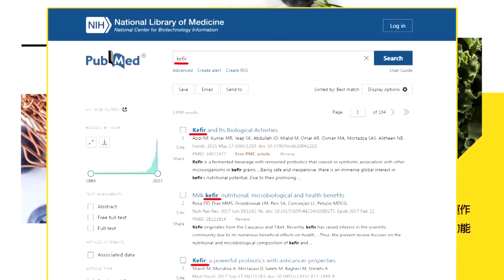金磚峰會擴員6國!栗正傑 :對抗G7.去美元 | 拜登又再挑撥南海!印度想對抗殲-20? |【全球大視野 上】20230824 完整版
⭐️金磚五國擴容 阿根廷.伊朗.沙特.埃及等6國加入
⭐️阿聯酋空軍司令見李尚福 兩國將在新疆軍演
⭐️美用F-35威脅阿聯酋不能用華為 改買FC-31?
⭐️印度登月球 印媒建議:購買蘇-75對付殲-20
⭐️印媒:印造8艘13000噸級驅逐艦 垂發超中國055
⭐️出席金磚峰會 習近平:反脫鉤斷鏈 踐行多邊主義
⭐️習近平:不能誰的胳膊粗 嗓門大誰就說了算
⭐️習近平反對脫鉤斷鏈 反對搞小圈子.小集團
⭐️印尼雅萬高鐵9月免費試乘 預計10/1如期營運
⭐️拜登將赴G20 拋兩千億美金貸款抗一帶一路
⭐️中方公佈仁愛礁影片 前後包抄菲律賓船隻